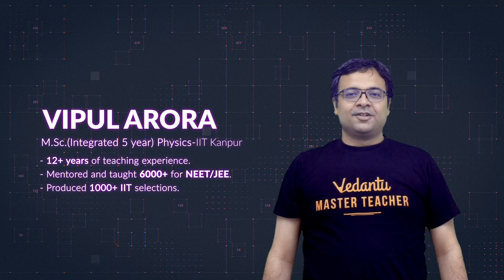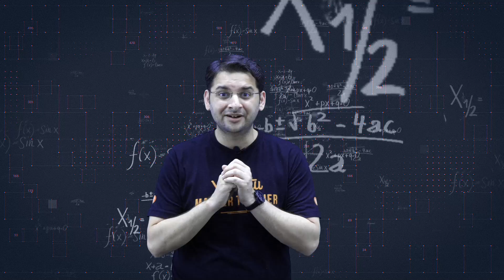NTSE V- Foundation Channel | Early Start for JEE | NEET preparation!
Are you in 9th or 10th Class? Are you still wondering how to prepare for NTSE, JEE & NEET?

We heard your request and we are Finally here. NTSE V-Foundation is one Stop destination to start early preparation for NTSE, JEE & NEET.

Laying the Foundation for NTSE where we will be preparing you for NTSE Stage 1 and Stage 2 covering all the topics and strategies. We are also going to prepare all our 9th and 10th Class Students for JEE and NEET.

The Foundation we lay today, will spawn Brighter Future